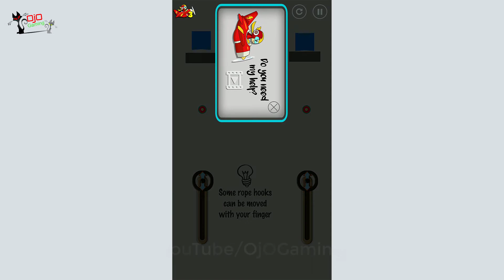Ultra Sharp 2018 Level 16-30 world 2 full star